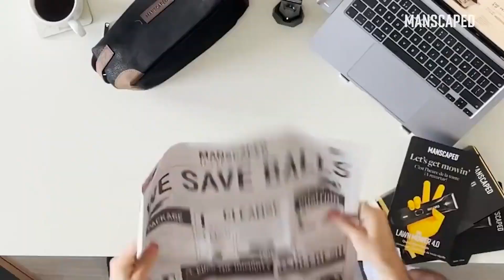The Boston Celtics Are The Team To Beat In The Eastern Conference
Shipping @Manscaped with the code SPEX

                (SERIOUS INQUIRY ONLY)

Put some video ideas in the comments!